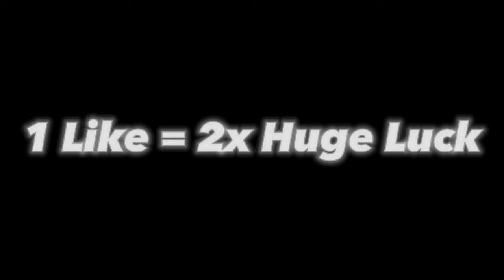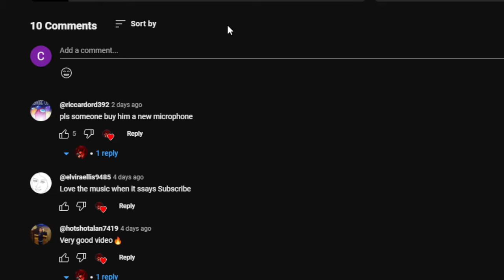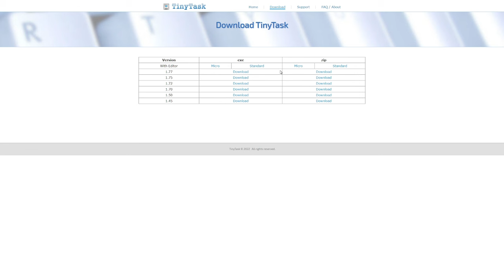⛏️QUICKEST WAY TO COLLECT HUGE FOSSIL DRAGON IN PET SIMULATOR 99 + Huge Giveaway 😋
In this video, I show you the BEST way to obtain the HUGE FOSSIL DRAGON in Pet Simulator 99! I also show you the best shovels to use, as well as the BEST way to afk the minigame to make it easier!

0:00 Intro
0:08 Best Way To Get Huge
9:20 Outro

Thumbnail by  @cub0p